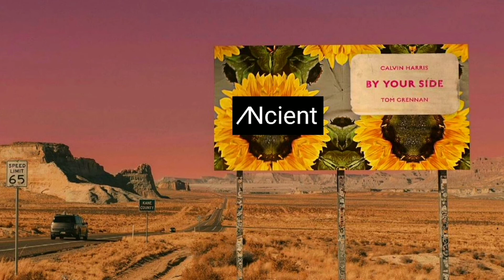Calvin Harris - By Your Side ft. Tom Grennan (Ncient Remix)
Ncient